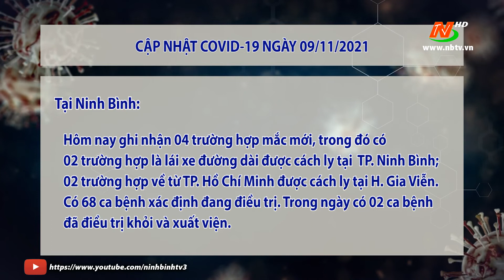Cập nhật COVID-19 ngày 09/11/2021